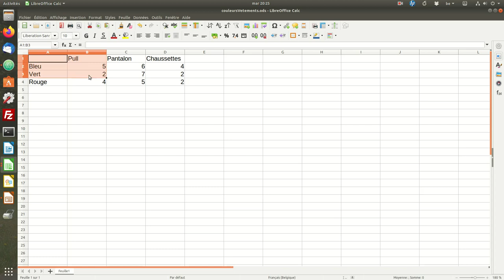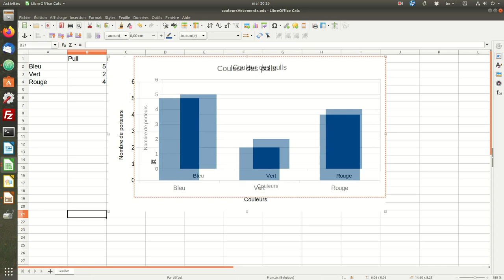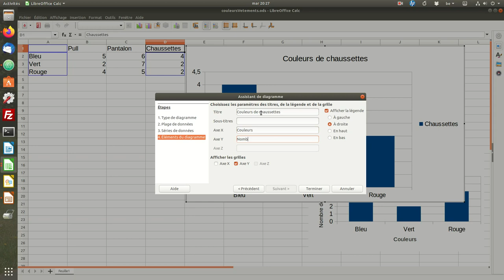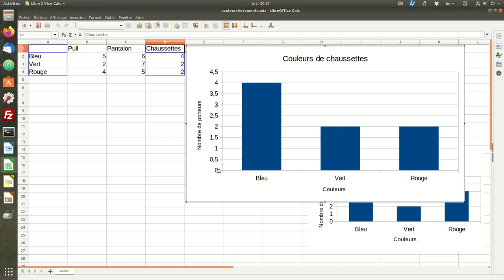Diagramme en bêtonnets pour des plages non voisines